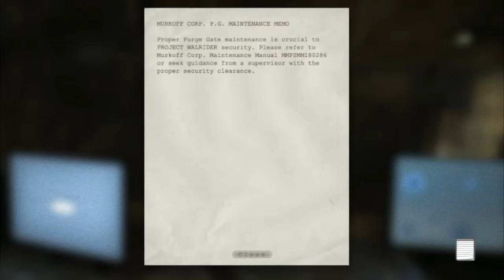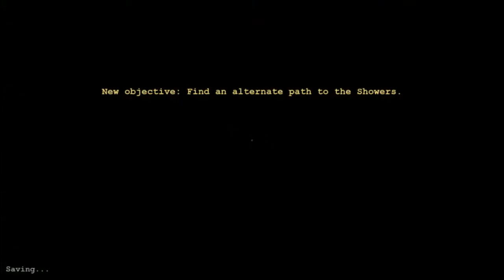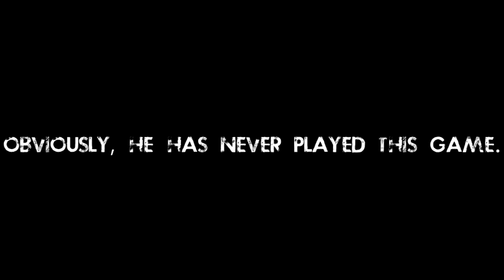OUTLAST - Episode four - Hiding under beds is NOT cowardly!! .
Holy guacamole. This game puts me through hell. Welcome to another episode of "shit your pants in fear" aka OUTLAST.